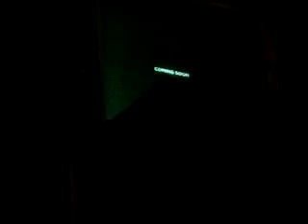8/22/13-BSB Clips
Atlanta